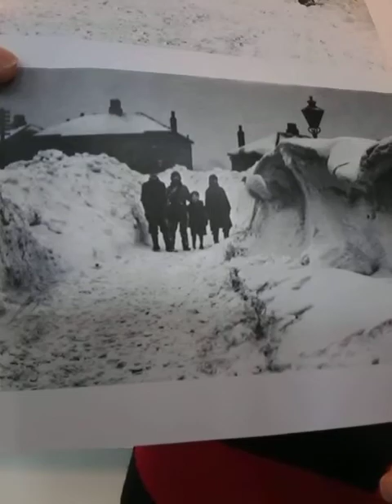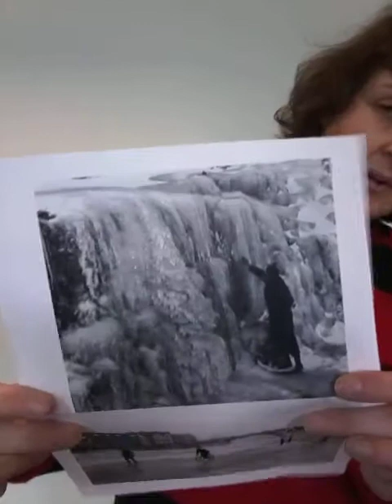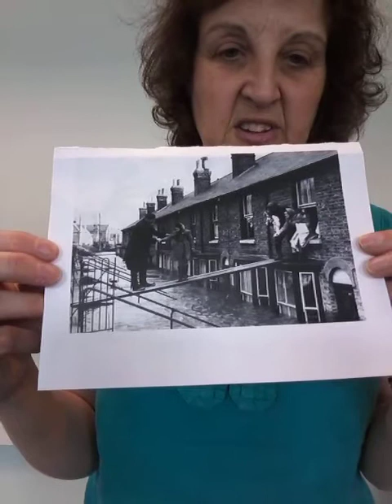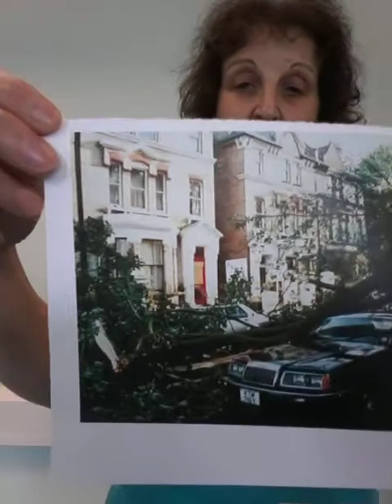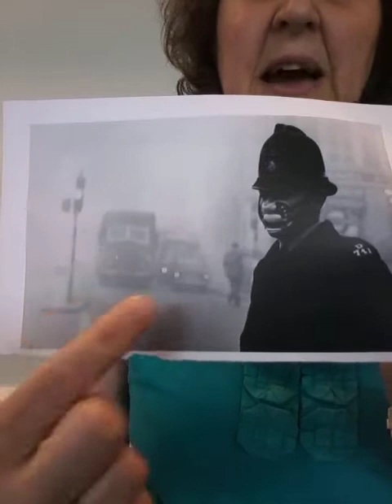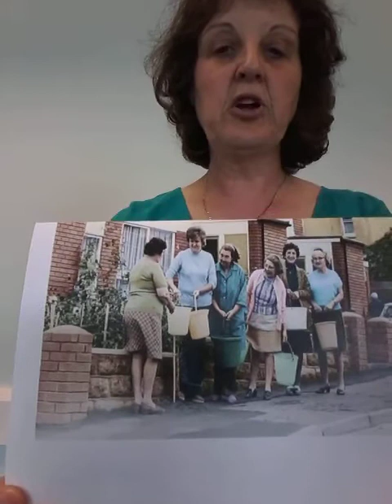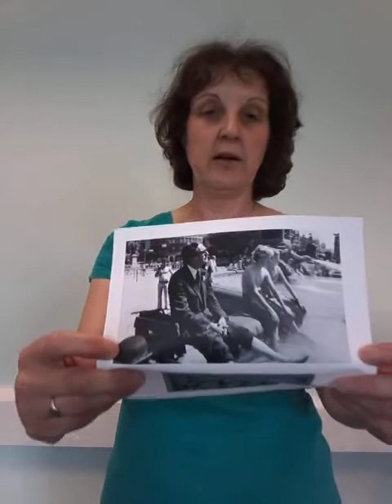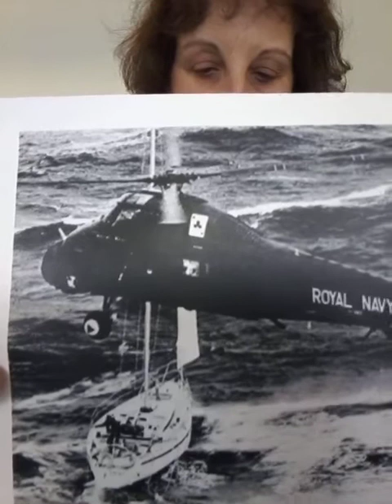Active Together Reminiscing, Weather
These sessions are social groups to socialise, chat and reminisce about days gone by and have been proven to reduce stress and agitation and minimise challenging behaviours such as anger and wandering.

East Riding Libraries staff delivering these sessions have received advanced training in reminiscence and dementia awareness, the sessions are endorsed by the Alzheimer’s Society.

Suitable for all ages, especially the elderly and those living well with Dementia.